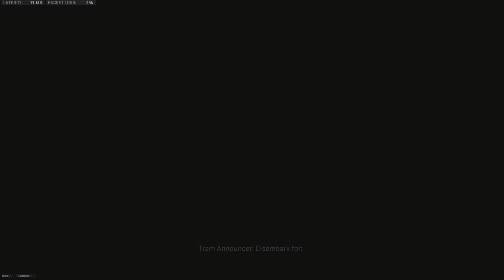Call of Duty: Modern Warfare II_20230812 Vondel Win